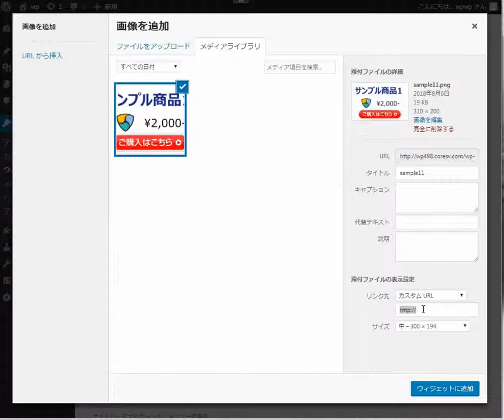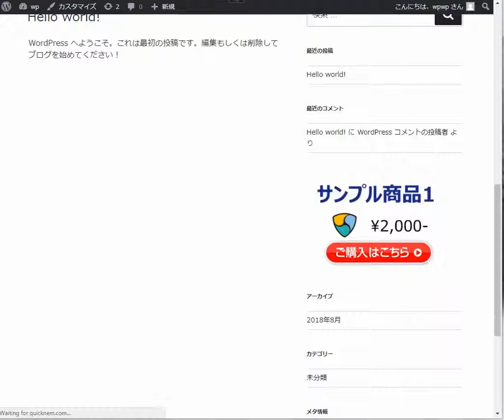WordPressで仮想通貨ネットショップ！ QuicknemでかんたんNEM決済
WordPressのウィジェットを使って、 Quicknem へのリンクをホームページに掲載できます。リンク生成ツールは
ご自身のホームページが、簡易的な仮想通貨NEM決済対応ネットショップになります。
※事前に でユーザー登録が必要です。(NEM送金を受け取るNEMアドレスを作成しておいてください。